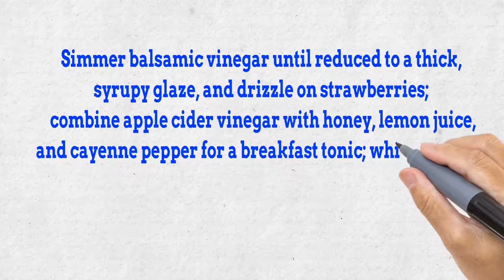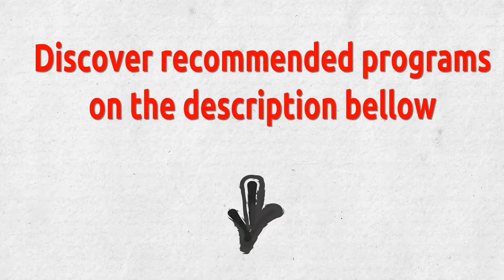Reverses Type 2 Diabetes ✅ Home and Natural Remedies For Diabetics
♥ Contains acetic acid, which improves insulin sensitivity and can lower blood sugar by as much as 20 percent when consumed before or with meals containing carbs.

♥ Simmer balsamic vinegar until reduced to a thick, syrupy glaze, and drizzle on strawberries; combine apple cider vinegar with honey, lemon juice, and cayenne pepper for a breakfast tonic; whisk together red wine vinegar, shallots, mustard, thyme, and olive oil for an easy vinaigrette.

TopHealthTips, Diabetes. Type2Diabetes, reverse type 2 diabetes fast,reverse pre diabetes naturally, remedies to cure diabetes,remove diabetes permanently,reversing type ii diabetes, is there a natural cure for diabetes,is there a treatment for diabetes, how to treat early diabetes, how to rid of diabetes, how to remove diabetes completely, how to heal diabetes, how to eliminate diabetes, how to get rid of prediabetes